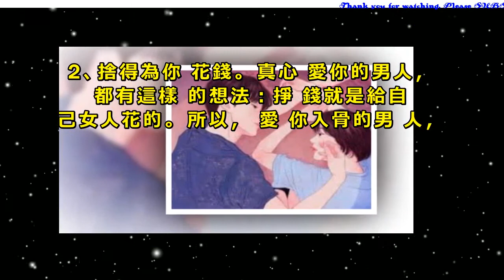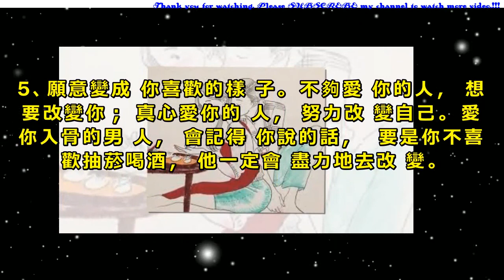愛你入骨的男人才有這6個表現，是「裝」不出來的！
男人真心愛上一個女人，那種感覺是裝不出來的，有這6個表現的男人，已經愛你入骨了，你遇到了嗎？
1、在你面前像一個小孩。不管他在外面多麼的叱吒風雲，回到家，在你面前就會變成一個小孩。會跟你撒嬌、傾訴，要你親親抱抱。
2、捨得為你花錢。真心愛你的男人，都有這樣的想法：掙錢就是給自己女人花的。所以，愛你入骨的男人，